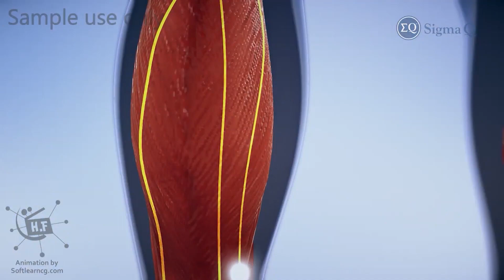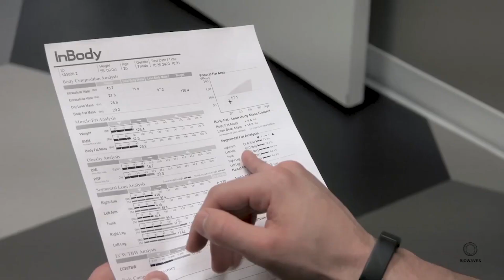เครื่องกระตุ้นกล้ามเนื้อ มันใช้ได้ผลมั้ย ? มีงานวิจัยมาอีกแล้ว !!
เครื่องกระตุ้นกล้ามเนื้อไฟฟ้า สร้างกล้ามได้
สร้างซิกแพคได้ มันใช้ได้ผลจริงมั้ย มีงานวิจัยทดลองด้วย
ได้คำตอบ คือออ !!

📣 ทดลองเรียนฟรีก่อนได้ทุกคอร์ส!

คนที่น้ำหนักตัวเยอะ หรือถึง 100โล มาดูวิธีการออกกำลังกายกัน ว่าท่าไหนควรเลือก ท่าไหนควรเลี่ยง และคาร์ดิโอยังไง ให้ลดไขมันได้ดีในระยะยาว เพื่อเป็นแนวทางในการทำ

📣 ปีนี้พี่ฟ้าตั้งใจทำเนื้อหา มีหลายวิชามาก ตั้งแต่โภชนาการ จิตวิทยา วิทยาศาสตร์การออกกําลังกาย
คัดมาให้เฉพาะเนื้อหาที่ เจ๋งๆ และได้ใช้แน่ๆในการเอาไปสร้างผลลัพธ์
สอนให้คิดเป็น แก้ปัญหาได้

✅วิทยาศาสตร์การออกกําลังกาย
✅ลีนศาสตร์ - สอนให้ลดไขมัน
✅กล้ามศาสตร์ - สอนเพิ่มกล้าม

เข้ากลุ่ม FJ Super Fans กันได้เลย!

อยากฟิตหุ่นแบบมีเทรนเนอร์ และนักกายภาพฯ ดูแลแบบส่วนตัว สอนท่าที่ถูกต้อง Focus กล้ามเนื้อโดนๆ เน้นๆ ไม่บาดเจ็บ และเลือกกินแบบไม่ต้องอดหรือหักโหม มาเทรนกับฟิตจั่งชั่น

E-books โปรแกรมออกกำลังกายลดไขมัน, เพิ่มกล้าม, วัยรุ่นอยากปั้นหุ่นแบบซุปเปอร์ฮีโร่ เลือกโปรแกรมได้ที่ หรือ Line: @fitshop

Ref. :
Effect on health: systematic review